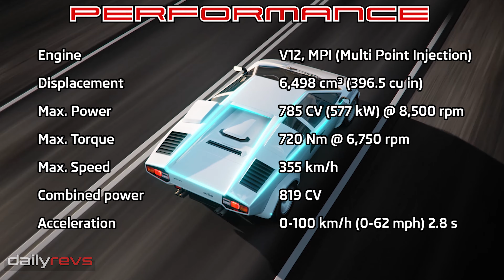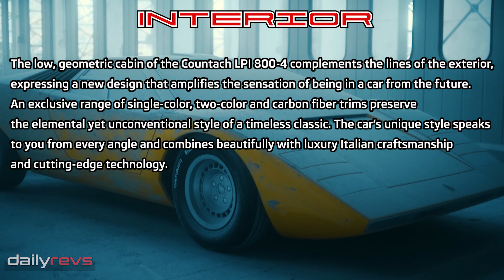2022 Lamborghini Countach LPI 800-4 | First Look !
2022 Lamborghini Countach LPI 800-4